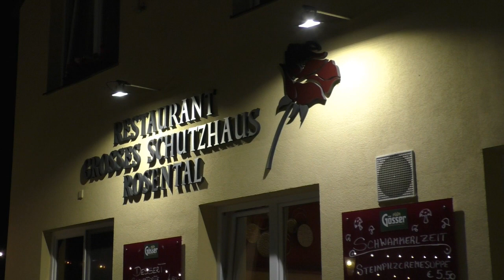NEWS DNIA - 08.07.2021 - Wywiad z Maciejem Sliwowskim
Tekst w przygotowaniu
Zyczymy milego ogladania
Marek Team